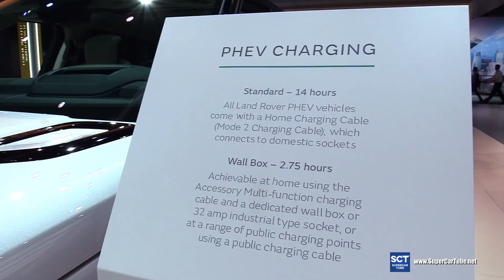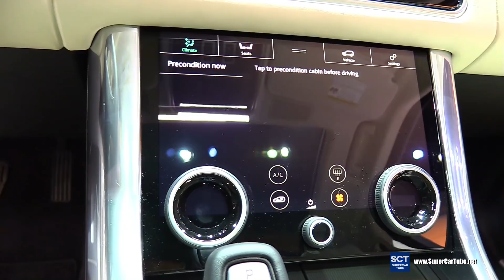2018 Range Rover Sport P400e HSE - Exterior and Interior Walkaround - 2017 LA Auto Show